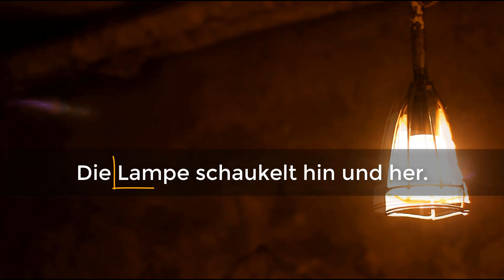Lampe ⭐⭐⭐⭐⭐ Wörterbuch Deutsch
Wörterbuch Deutsch: Lampe. Deutsch mit Untertiteln in vielen Sprachen. Mit Dictionary German lernst du die richtige deutsche Aussprache, Singular, Plural und einen Beispielsatz.
0:00 Lampe
0:09 Häufigkeit
0:12 Wortart
0:39 Beispiel, Verwendung